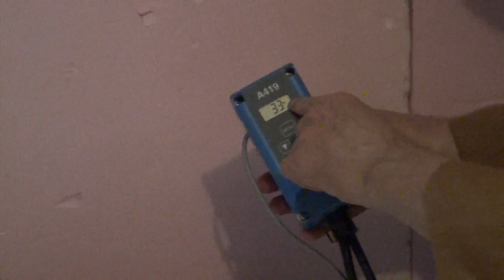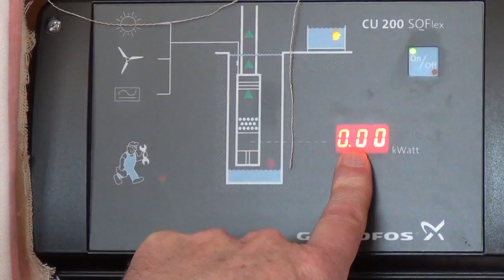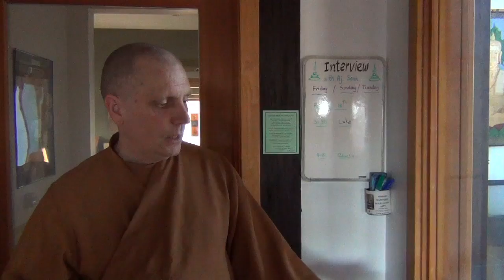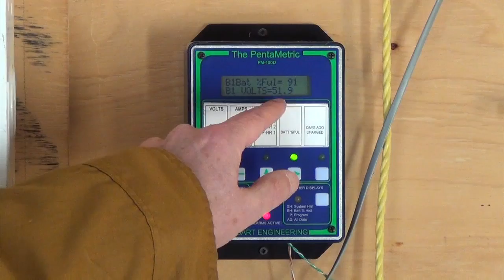Energy Efficiency at Birken Forest Monastery 2013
Winter 2013: Abbot Ajahn Sona explains the energy efficiency dimensions of Birken Forest Buddhist Monastery, located in the secluded forests of British Columbia's interior region, Canada. Upgrades 2017 and 2018